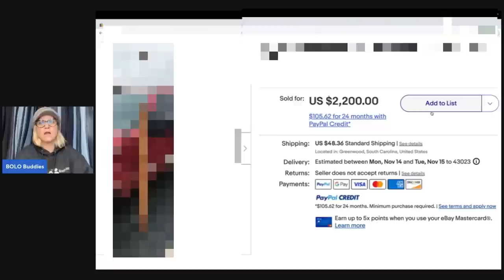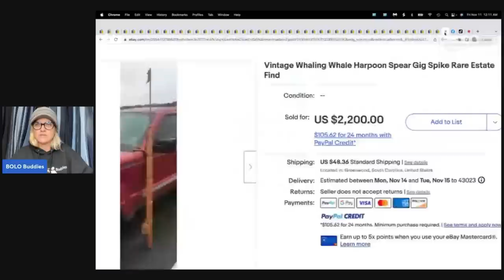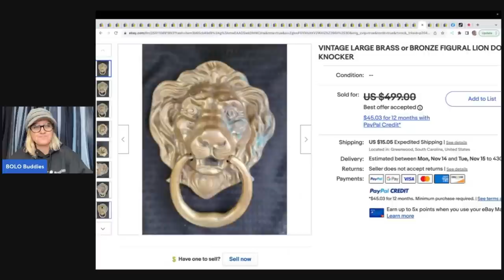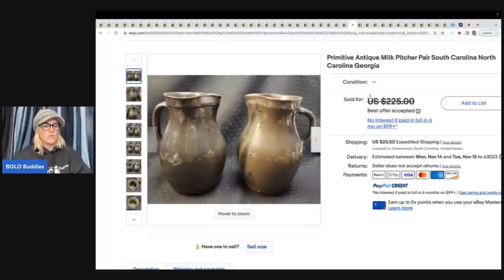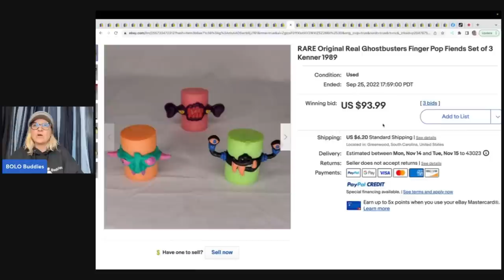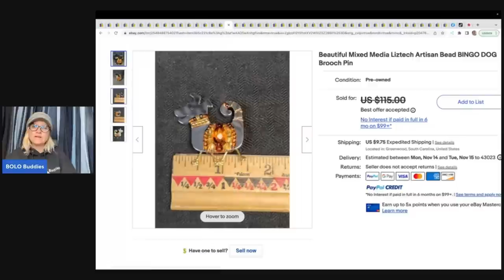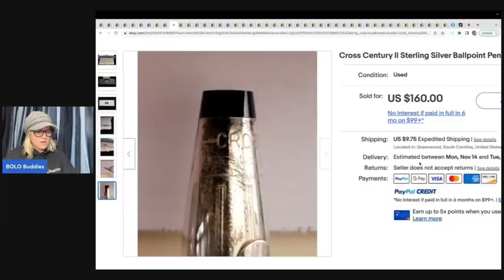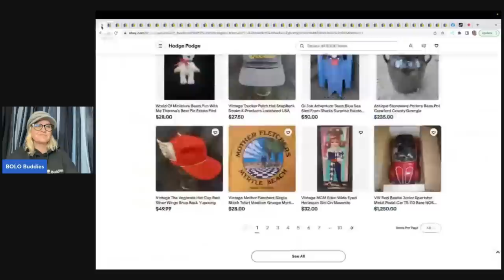One item SELLS on ebay for $2200 BIG MONEY BOLO Finder HODGE PODGE